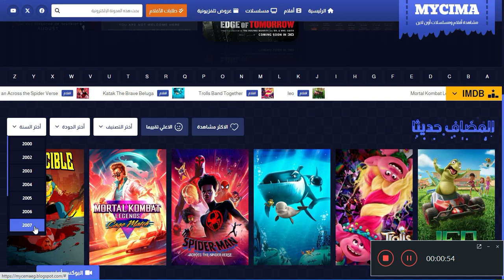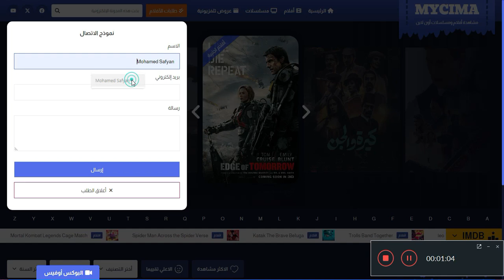My Cima | برمجة موقع ماي سيما قريبا علي بلوجر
** تحذير **
تخلي ورشة تصاميمك مسؤلياتها الكاملة ، عن سوء استخدام متابعيها لقوالبها في أعمال غير شرعية أو غير أخلاقية أو غير دينية ، او تنتهك اي حق من حقوق المستهلك ، كما نخلي مسؤليتنا عن اي عملية بيع تتم خارج الصفحة الرسمية للورشة - او من اي منصة خارجية دون الافصاح عن ذالك فنحن غير مسؤلين ... نقدم دائما خدماتنا مجانا ولا تتم عملية البيع الا من  خلال موقعنا علي بلوجر الرسمي وشكرا ...

نظرة خاطفة وسريعة علي قالب ماي سيما - My Cima - لكي نعرض لكم الاضافات المميزة التي تم العمل عليها ، والتحريكات الرائعة التي لا تعطي الصور حقها .. سيكون العمل متوفر بسعر 5 دولار فقط لآول 20 مشتري بدلا من 70 دولار ..

لتفاصيل الحجز يمكنك مراسلاتنا علي صفحتنا الرسمية من خلال

** روابط مهمة :
تابعنا علي الفيس بوك صفحتي  :

** ملحوظة **
- موقع الايقونات والصور والخطوط هي مواقع تقدم خدمات مجانية - مكتبات مجانية - وامكانية رفع الصور وحفظ وتحميل الايقونات والخطوط ...

تحذيرات :
* ممنوع اعادة نشر القالب علي جميع منصات التواصل الاجمتاعي : يوتيوب ، تويتر ، انستجرام ، فيس بوك الخ" سواء لغرض الشرح او المعاينة او تقديم نوع من المساعدة او الغرض النبيل ، هذا الفيديو هو المرجع الاول والوحيد للقالب.

* ممنوع عمل مراجعة للقالب او شرح او تعليم او الافادة علي موقعك او اي منصة تعمل من خلال الانترنت المرجع الاول والاخير قناتنا الرسمية

* يمكنك تغيير حقوق الملكية لآسم موقعك الشخصي فقط ، مثلا جميع الحقوق محفوظة لموقع شوف دراما ، لكن غير مسموح كتابة اسمك الشخصي كأنك المبرمج الذي قمت ببرمجة هذا القالب ...

* الورشة غير مسؤلة عن عميلة بيع تتم خارج صفحتها لاحدي قوالبها المجانية ، جميع القوالب مجانا وتعرض للجميع ، في حالة طلب تصميم فريد خاص بكم يمكنك مراسلتنا علي صفحتنا الرسمية ...

* استخدم وصلة المشاركة لدعمنا لتقديم المزيد ، استخدم ايضا زر اعجبني واترك تعليقا برئيك في القالب ، تفاعلكم يشجعنا علي تقديم المزيد والمزيد